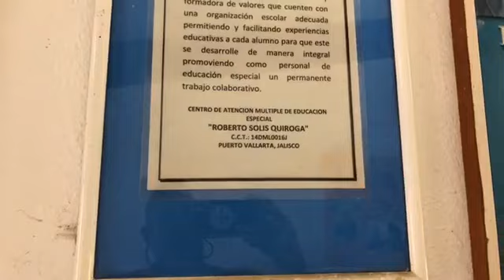Centro de educación especial en Gaviotas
Centro de educación especial en Gaviotas, sufrió segundo asalto, no hay detenidos.